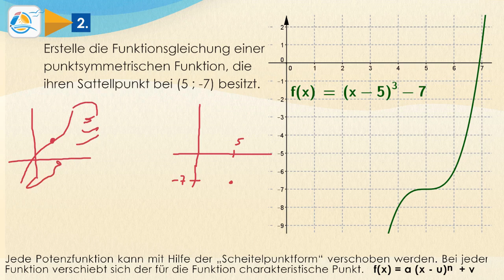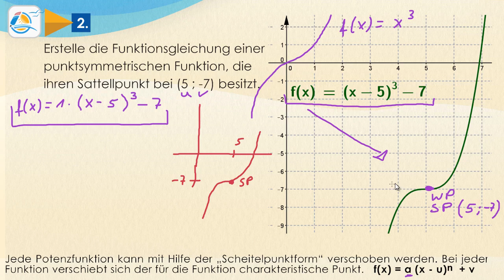Potenzfunktionen zeichnen || Klasse 10 ★ Übung 2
Bei Funktionen, deren Variable x mit einem Exponenten n versehen ist, spricht man von Potenzfunktionen. Allgemein schreibt man:
f(x)  = x^n
Dabei hängt das Verhalten der Funktion vom Exponenten ab. Die Abhängigkeiten werden in der folgenden Tabelle aufgeführt.
Exponent Funktion Verhalten
Gerade und Positiv  Parabel  Achsensymmetrisch & Scheitelpunkt
Ungerade und Positiv  Kubisch Punktsymmetrisch & Wendepunkt
Gerade und Negativ  Hyperbel Achsensymmetrisch & Polstelle
Ungerade und Negativ Hyperbel Punktsymmetrisch & Polstelle
Positiv kleiner 1 Wurzel Gespiegelte Potenzfunktion an y=x

Jede Potenzfunktion kann mit Hilfe der „Scheitelpunktform“ verschoben werden. Bei jeder Funktion verschiebt sich der für die Funktion charakteristische Punkt.
f(x)= a(x-u)^n  + v

Um welche Typen von Funktionen handelt es sich bei den folgenden Graphen?

Bei allen Kurven kann man sich das globale Verhalten anschauen.
Als Erstes fällt bei der roten Funktion auf, dass eine Polstelle an der Stelle x=0 entsteht. Deshalb muss es sich um eine Hyperbel handeln. Außerdem ist diese Funktion achsensymmetrisch, weshalb ein gerader Exponent vorhanden sein muss. Also ist es z.B. eine Funktion der Form: x^(-2)   x^(-4)   x^(-6)…
Die grüne Funktion ist eine Parabel, da sie achsensymmetrisch ist und ihren Scheitelpunkt bei (0 ; 0) besitzt. Ein sehr flacher Verlauf in der Nähe des Scheitelpunkts lässt auf einen höheren Exponenten schließen: x^4   x^6   x^8…
Der Verlauf der blauen Kurve ist punktsymmetrisch. Da zusätzlich ein Wendepunkt (im Speziellen ein Sattelpunkt) vorliegt, handelt es sich um eine Funktion mit ungeraden, positiven Exponenten: x^3   x^5   x^7…
Bei der gelben Funktion handelt es sich um eine Wurzelfunktion. Sie  ist eine Spiegelung zur grünen Kurve an der Geraden y=x
Beispiel: x^(1/4)   x^(1/6)   x^(1/8)… bzw. ∜x   √(6&x)   √(8&x)

„Schaue dir den Verlauf der Kurven für große x-Werte an, damit du das globale Verhalten besser sehen kannst.“